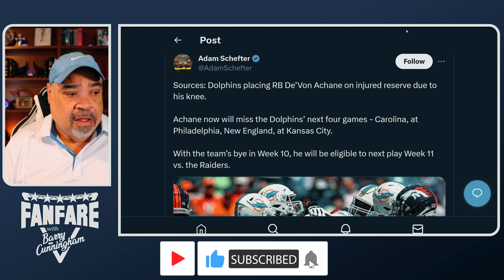BREAKING NEWS : Oh No!! Miami Dolphins Place RB De'Von Achane On Injured Reserve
BREAKING NEWS : Miami Dolphins Place RB De'Von Achane On Injured Reserve

Dolphins' De'Von Achane: Expected to go on IR

The Dolphins plan to place Achane (knee) on IR, Adam Schefter of ESPN reports.

Once the anticipated move becomes official, Achane would then be forced to miss at least four games, and with the Dolphins on bye in Week 10 the soonest the running back could return to action would be Week 11 versus the Raiders. In his Achane's looming absence, Raheem Mostert is slated to lead Miami's backfield, with Chris Brooks and Salvon Ahmed also candidates to mix in. Meanwhile, Jeff Wilson (ribs) could come off IR soon to work in a complementary role alongside Mostert

▶Mailing Address:
Barry Cunningham
Fanfare Media
160 W. Camino Real
Unit 739